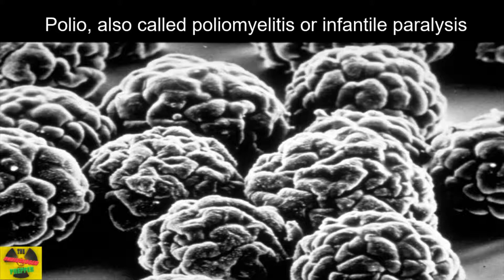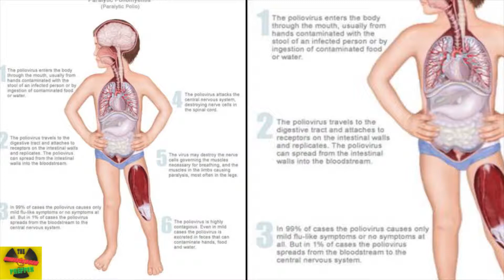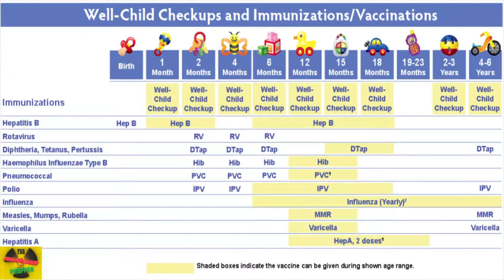Will Polio Return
Polio, also called poliomyelitis or infantile paralysis, is an infectious disease caused by the poliovirus. In about 0.5 percent of cases there is muscle weakness resulting in an inability to move. This can occur over a few hours to a few days.The weakness most often involves the legs but may less commonly involve the muscles of the head, neck and diaphragm.

How do you contract Polio? Poliovirus is usually spread from person to person through infected fecal matter entering the mouth. It may also be spread by food or water containing human feces and less commonly from infected saliva. Those who are infected may spread the disease for up to six weeks even if no symptoms are present.